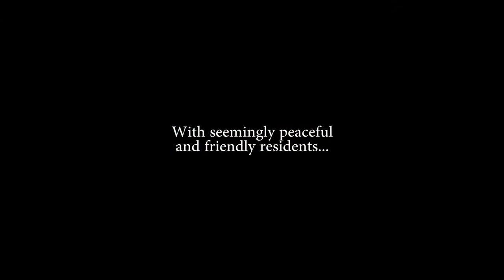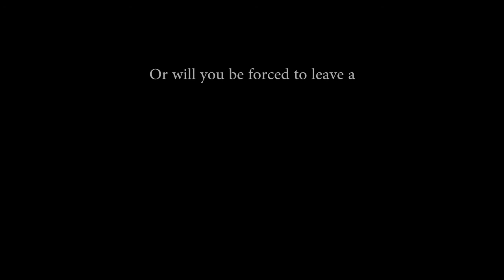Indie Game Trailer - Mémoire - Helix Games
A trailer for a game under development, Mémoire, by Helix Games.